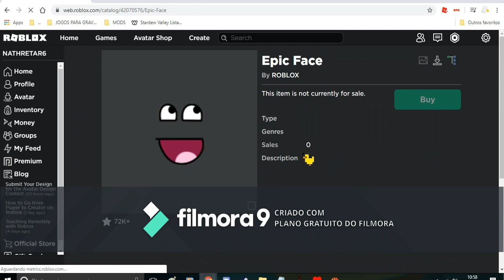[Primeiro de Abril] Como ganhar a "Epic Face" | Roblox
Nesse vídeo eu vou mostrar como ganhar a "Epic Face" + badge "Epic Face" na EPIC FACE no Roblox!

Eu faço vídeos de Roblox no meu canal. O que é Roblox? O Roblox é um playground e oficina virtual on-line, onde crianças de todas as idades podem interagir, criar, se divertir e aprender com segurança. É único, pois praticamente tudo no Roblox é projetado e construído por membros da comunidade. O Roblox foi desenvolvido para crianças de 8 a 18 anos, mas é aberto a pessoas de todas as idades. Ao participar e criar coisas interessantes, os membros do Roblox podem ganhar distintivos especiais e também a moeda do Roblox chamada robux. Eles podem usar o robux para fazer compras no catálogo on-line e comprar roupas e acessórios para avatares.